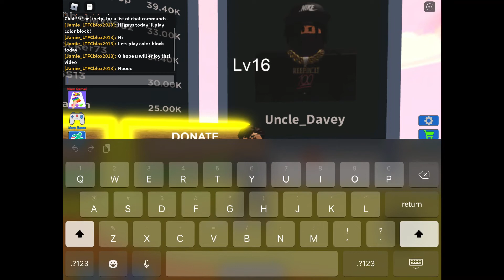Playing color block! | simplyjamiie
Today i’m playing color block! Will I win?

Timestamps

Intro: 0:00
Playing the round: 0:13
Did I win or lose?: 1:39
Outro: 1:50